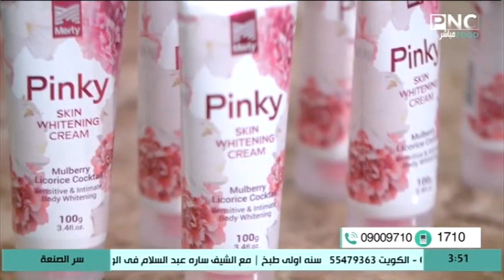أسرار تفتيح بشرتك في 5 خطوات بشكل سريع ونتائج طبيعية مذهلة | سر الصنعة مع الشيف دعاء السمنودي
من حلقة برنامج سر الصنعة - الاثنين 15 مارس 2021
يذاع الخميس والجمعة على PNC Food الساعة السابعة مساءا